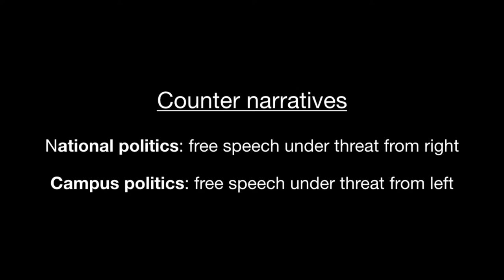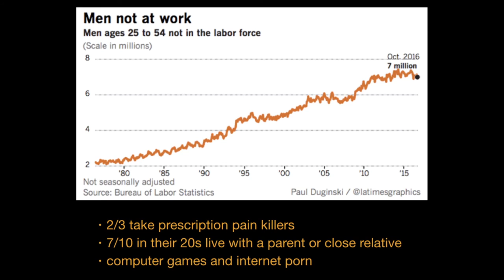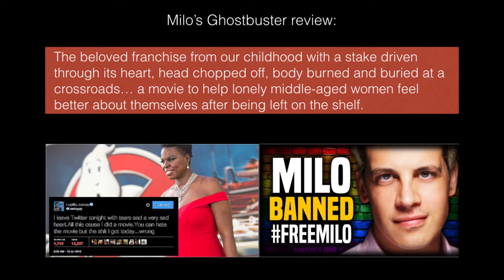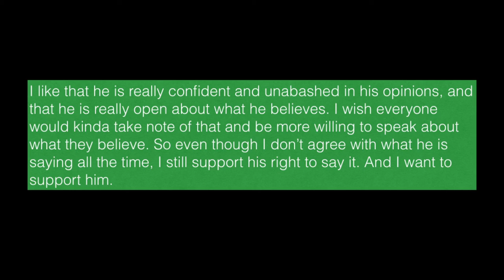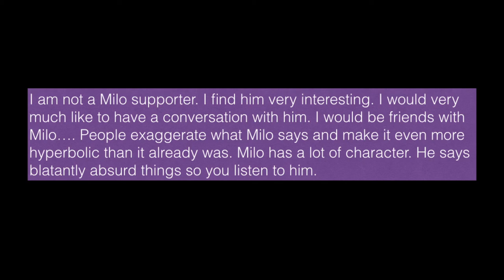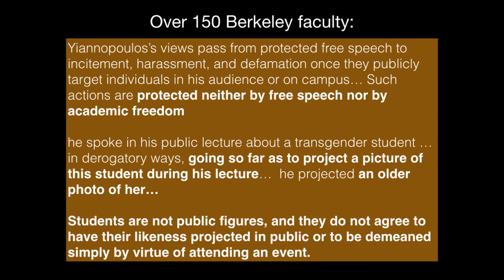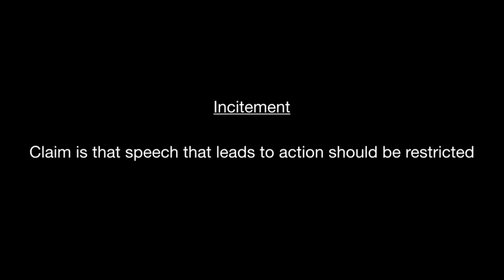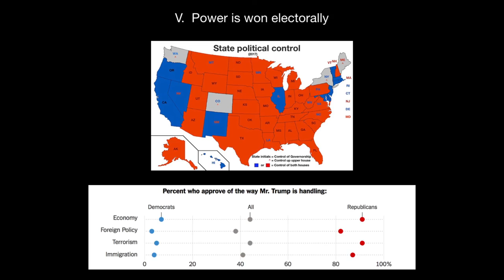Free Speech on Campus: The Milo Mess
A YouTube remake of a lecture given by Bob Ostertag at the University of California at Davis on March 9, 2017, as part of the Chancellor's Dialog and Discernment lecture series. The reasons for remaking the original lecture video are discussed as part of the lecture.